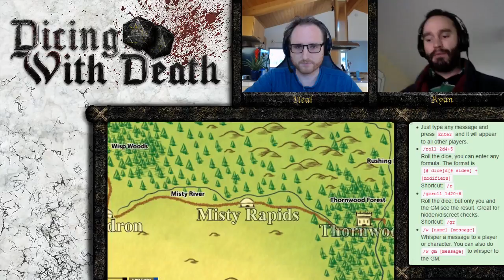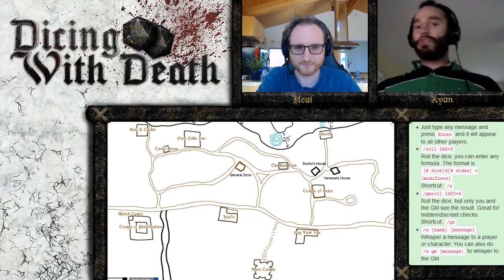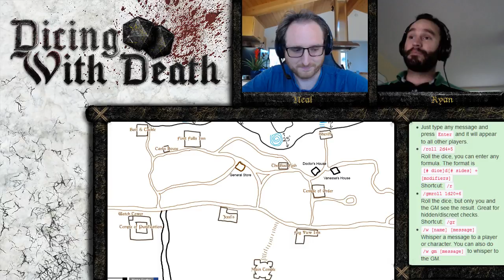Dicing with Death: 112 Part 3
GM: Neal 'Koibu' Erickson
Players: Ryan
Producers: Connar Krob